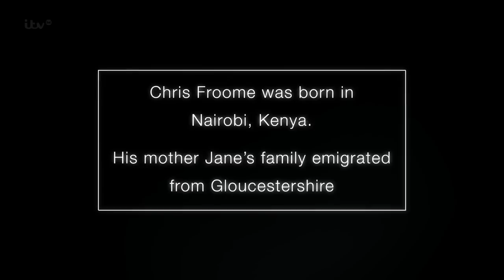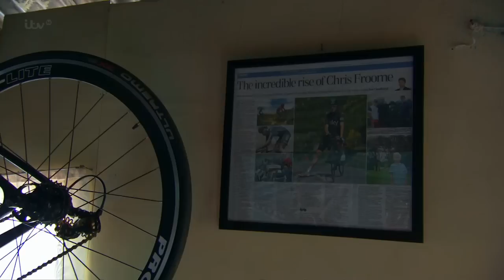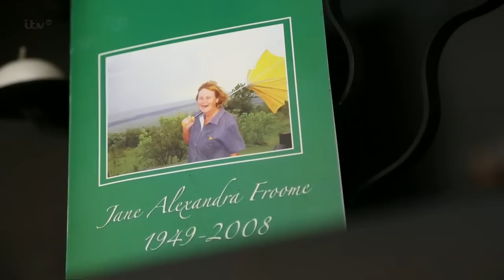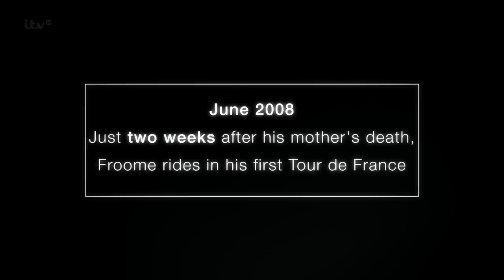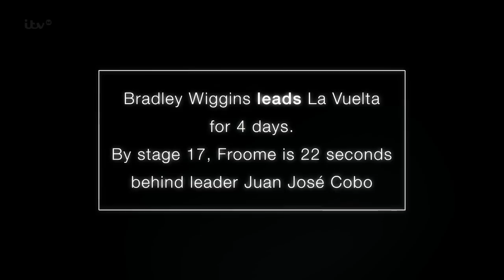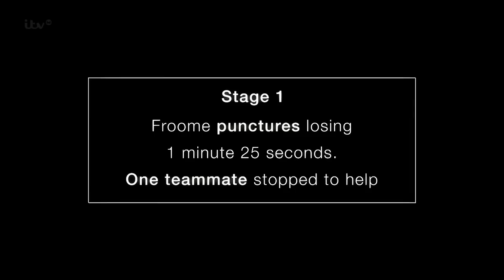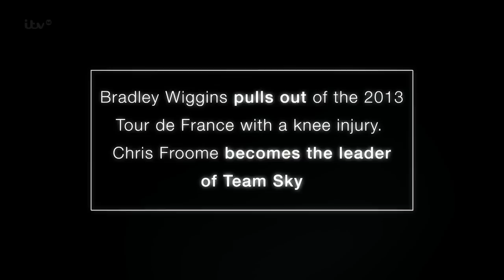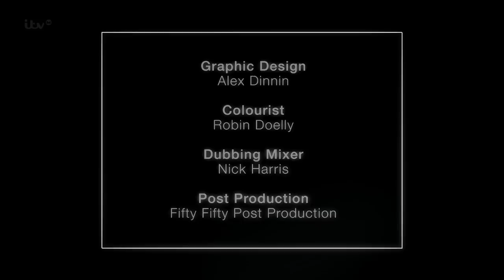Sports Life Stories: Chris Froome | 2015 | HD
ITV - Sports Life Stories: Chris Froome (2015)
Kenyan-born cyclist Chris Froome recounts the remarkable story of how he became only the second British winner of the Tour De France. With unique access to Froome at home in South Africa, we gain a new insight into his fierce rivalry with teammate Sir Bradley Wiggins, and discover how he overcame personal tragedy to win one of the most demanding sporting events in the world. With contributions from Sir Dave Brailsford and David Walsh.

Sports Life Stories,Chris Froome,Tour De France,David Walsh